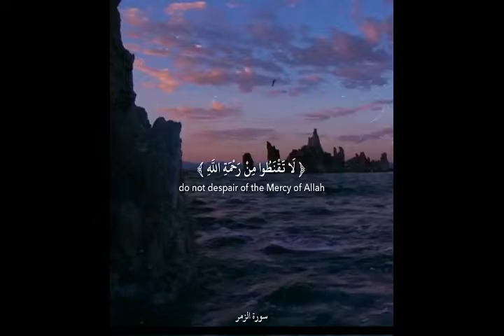Surah Az-Zumar الزمر | Quran Verses with English Translation 2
Surah Az-Zumar